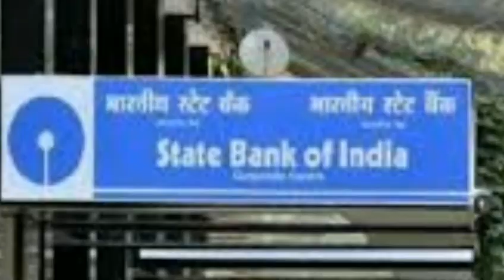State bank of india (SBI ) customers how to protect your account l safe bank book ! সাবধান